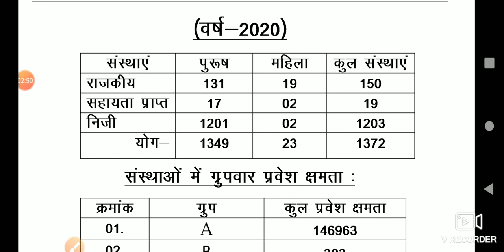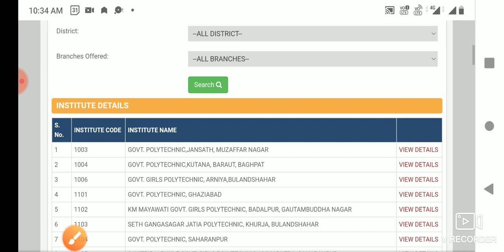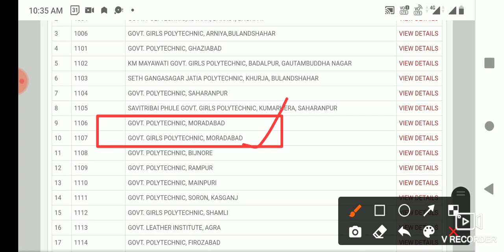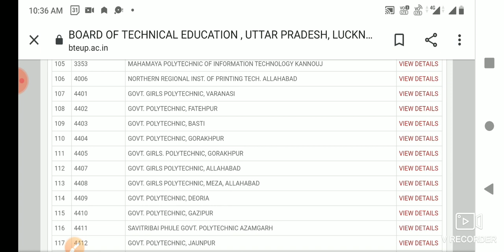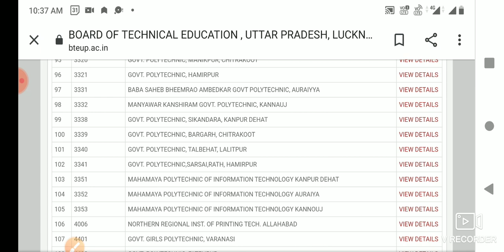Government polytechnic college|up polytechnic college in uttar pradesh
up polytechnic 2021 counselling | government college कितने marks पर‌ मिलेगा | up jeecup 202